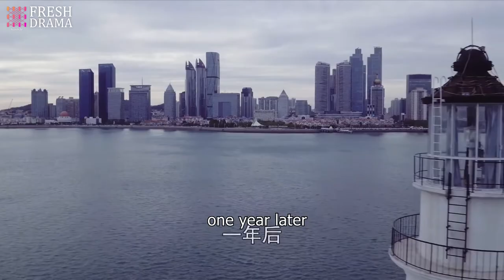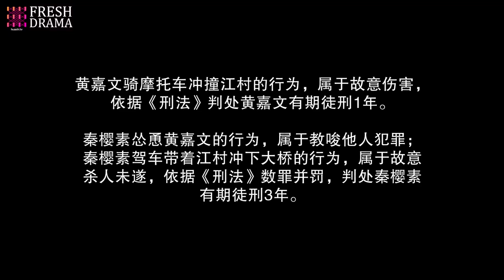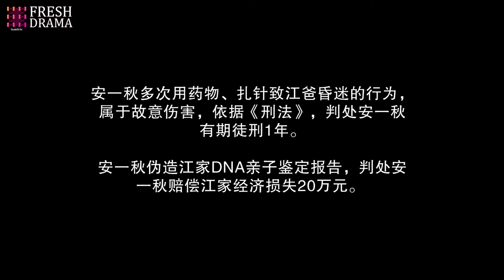END【Emotion】Full EP29 Married to the President | Zhai Tianlin, Jiang Kaitong | HiDrama